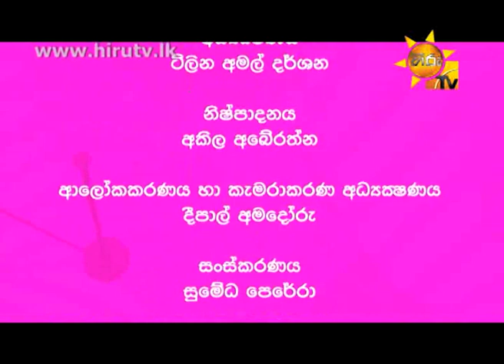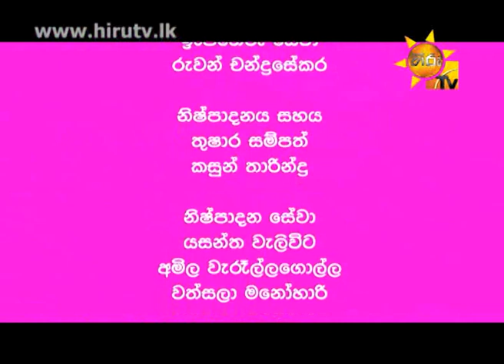MANGALAM EP 78